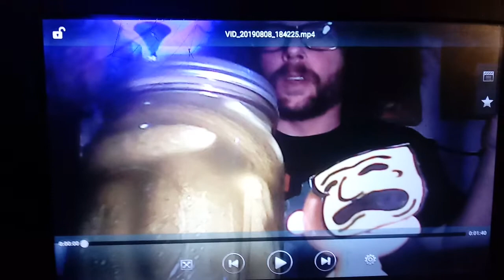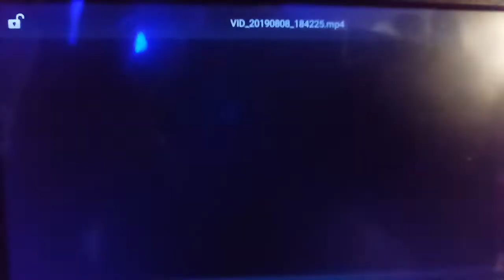Pickled Success!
Never give up when it comes to pickles